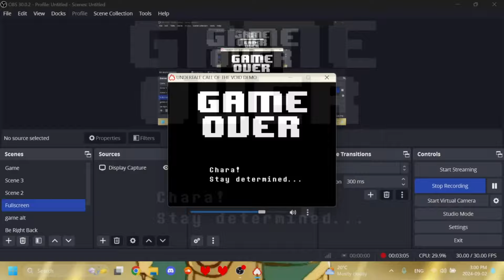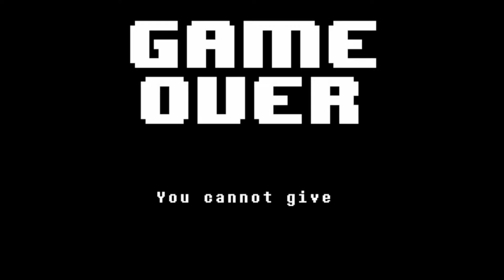SALT Of The Void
i really really dont hate this but i really DISLIKE how unbalenced and rng dependent it is...
i couldnt even get past that gaster rng final attack.